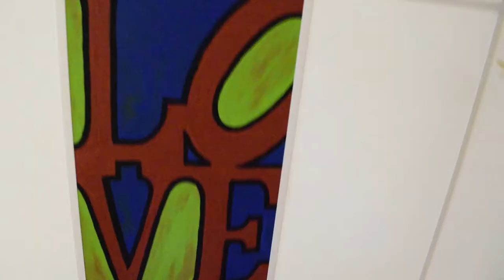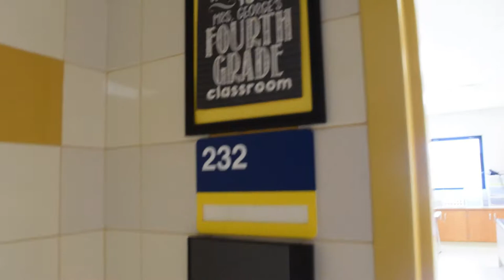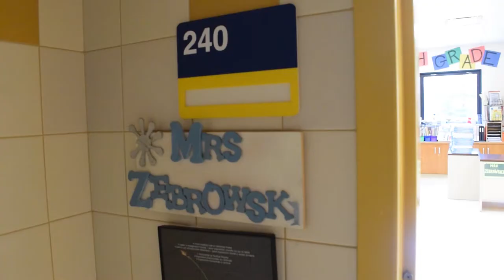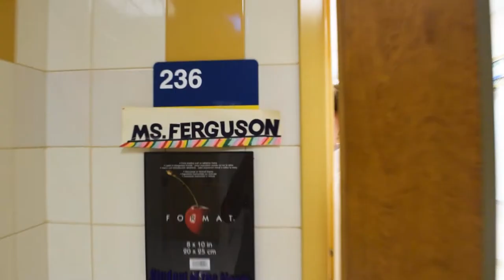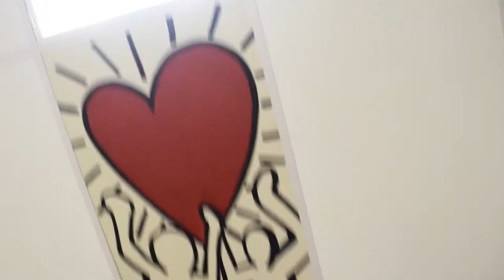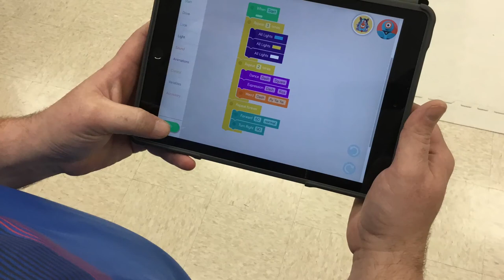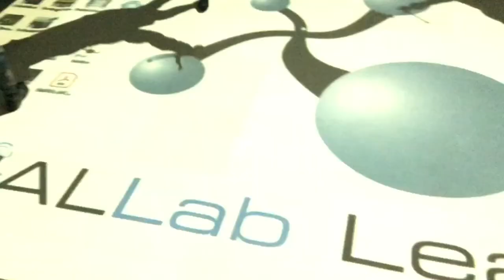Titan TV WM 4th Grade Back to School Video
West Mifflin Area School District's 4th Grade Back to School Video